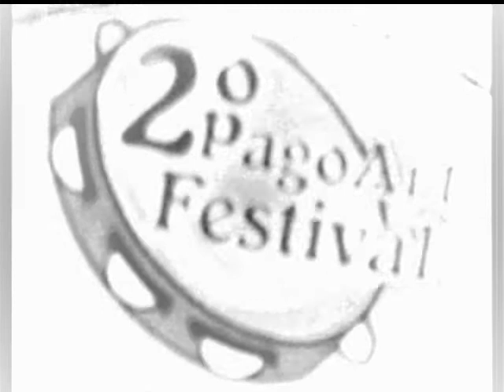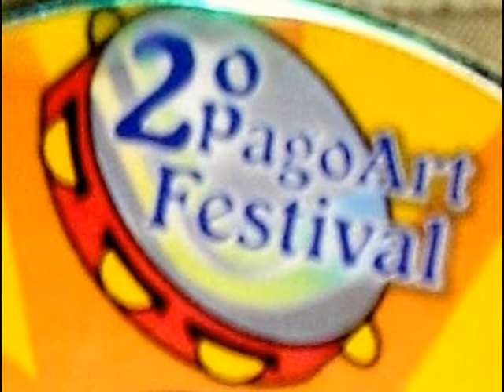Cauã Lopes - O Filme (Ao Vivo) No Pagoart(Relíquia)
Essa musika foi gravada em 2005 antes do inicio do dibobeira ... ou melhor dibobeira se chamava kizueira No Pagoart COMPOSIÇÃO : LEO CARVALHO